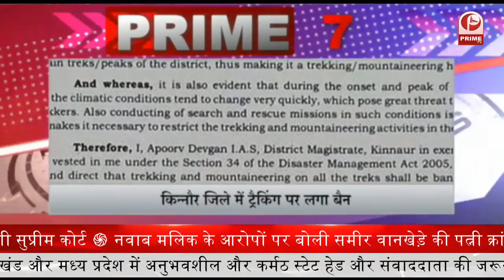Nawab Malik ने फिर फोड़ा लेटर बम || Prime Tv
नवाब मलिक ने फिर फोड़ा लेटर बम_ समीर वानखेड़े पर लगाए 26 संगीन आरोप_
डाबर ने हटाया समलैंगिक जोड़े का करवाचौथ विज्ञापन_  MP सरकार और लोगों ने जताई थी आपत्ति
IIT गुवाहाटी के शोधकर्ताओं को मिली उपलब्धि_ सौर ऊर्जा संचालित हाइड्रोजन जेनरेटर की नई सामग्री बनाई
भारत-US दिसंबर में करेंगे 2+2 वार्ता_ 300 करोड़ डॉलर की ड्रोन डील पर ऐलान संभव- रिपोर्ट
हिमाचल प्रदेश में बर्फबारी में 7 दिन में 10 ट्रैकर्स की मौत के बाद किन्नौर जिले में ट्रैकिंग पर लगा बैन |